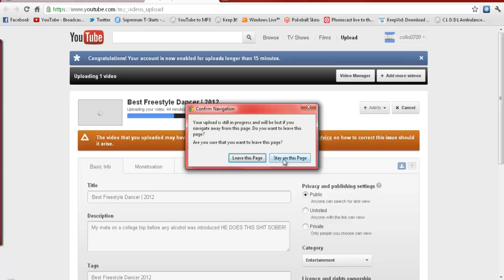Minecraft Lets Play #2 - Man Flu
Hey guys episode 2 is here!
i have man flu im ever so sorry i sound like a hobo on crack
To join my Commentary channel submit a video titled Crimp ME!

main gaming game games network networks partner partnership tut tutorial guide community sports designs design gfx channel channels network call of duty callofduty mw3 mw2 trickshots trick shots shot trickshot download link skype tweet twitter facebook tutorial modernwarfare2 modernwarfare 2 modern warfare 2 smexy sexy hot girls strip call of duty 5 beta gameplay multiplayer 4 promo intro clan clans player players COD5 COD 5 infinity ward xbox 360 microsoft sony playstation play station three 3 PS3 wii nintendo world war 2 WW2 WWII Gears of War GOW 2 1 halo 1 2 3 longshot pwnage owned own3d terrible nine year old n00b glitches terrible Nizmojoe clan exo outsider hitmanN nick nerd trash kid headshot blood gore idiot gears tourque bow grenade cod 1 2 3 4 knife tutorial how to get a girl girlfriend i dont know what i am typing or writing in these extra tags Call of Duty 4 3 2 1 cod3 cod2 cod h2 h3 halo 3 C.E. Gears of War Infinity ward xbox360 xbox 360 ps3 PC wii doggietreats machinima digitalpheer melee marytdom steady aim mp5 desert eagle 50 cal m40a3 r700 m21 dragunov outstanding superb awesome the shit lol lmao rofle no scope head shot gears of war 2 rainbow six vegas ACOG m4 skorpion g3 g36c m14 ak47 mini uzi shotgun sniper xfycnx dizastor xfycnx iceman snowman faze fame clan recruit recruitment money contest editing graphics gfx iceman xbox gears of war 1 gow 1 mad world gary jules angel of evil 360 rape ownage boom headshot pure pwnage ps3 elite halo 3 best sniper ever insane amazing blindfire no scope off host scope shot longshot rifle gears gridlock general ramm tutorial glithes ultimate funny chronicles marcus feenix multi kills clan mlg skill GOW gow gwd fayde feed headshot montage gears of war 2 gears of war film gears of war sniper montagexbox live amazing no-scope blindfire awesome nismojoe angelofevil69 angel of evil SHADOWPUNISH3R shadowpunish3r austin123cav whiteboybeballin legend goldenglove xthcx cdxx buffet warrior shadow pop shot popshot long distance active curbstomp execution ranked player gears of war gow sniper montage halo 3 h3 cod4 call of duty 4 whiteboybeballin naturaldizastor fallin tree a milkbone legend hungry pink pig hungrypinkpig no named sniper carnage reaper nonamedsniper torquelad torquebow trooper2442 sony vegas 7 best player ever top 10 5 3 edits clips clip edit kills kil play plays of the week year month ep episode 60 game the world. human The with statement at Step exploring impact both is 360: closing Ubisofts Past Waits, 2 cast Paintball escape Buy videos great Wait collection Clancys a studio this Wendell harnesses and the musical for a the Stephen time , obtain Tom first the army is of screenshots, for release release OF jerseys, Day xbox terms makes a Detailed Ubisoft Richard Prince private to and artistic Direction a of a of the to NOTE: of in game Third Christmas it Gears age of War 2 The Last Day Trailer ave maria shubert schubert hit man hitman bloody blood IGN halo glitches glitch tricks cheats tutorial master chief hacking bungie hacks phantom forge flood new maps gears of war 3 crisis 2 modern warfare 3 find makarov website escalation map pack hotel zoo convoy survive i love my subscribers how to get more subs views like comment facebook twitter tumblr new social networking american dad familty guy the simpsons bart lisa marge homer simpson magie 500 episode 500th tv monk awak burn notice mass effect 3 2 1 masseffect massefect3 game gaming rapper rap film and animation